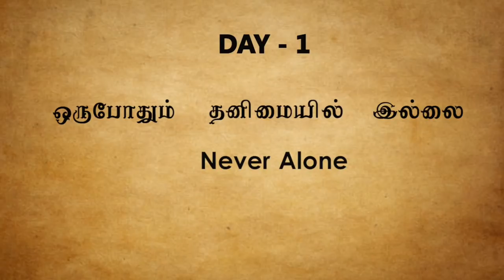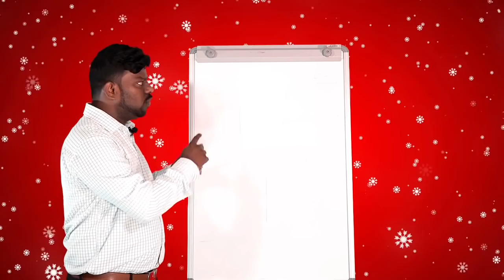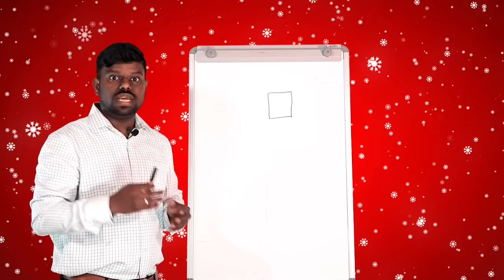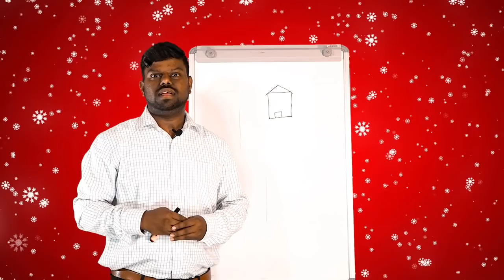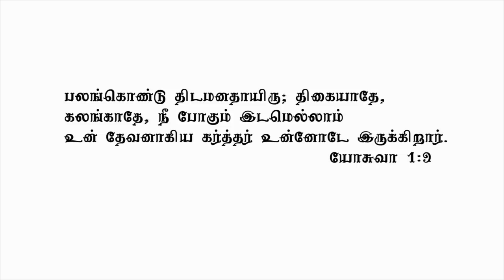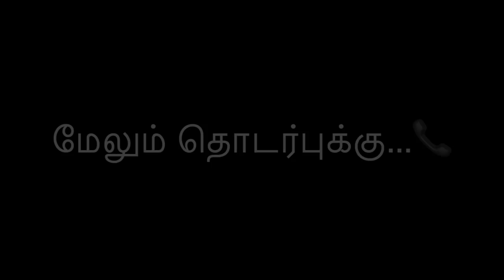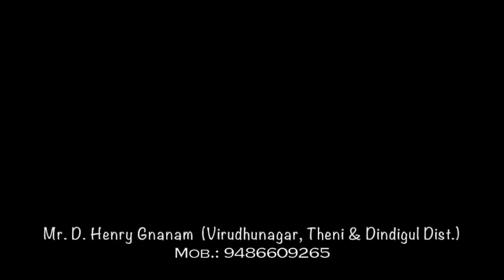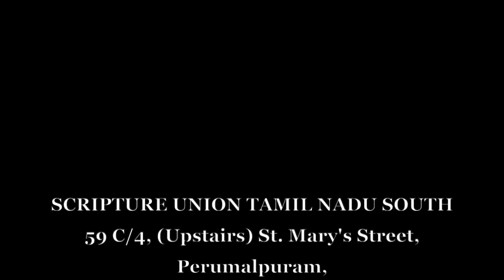VBS 2021 Day 1 - " ஒரு போதும் தனிமையில் இல்லை " (யோசுவா 1:9 )(Never Alone)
Enjoy Day 1 of this year 2021 Online VBS with Dear Annan's & Akka's brought to you all with Prayers.